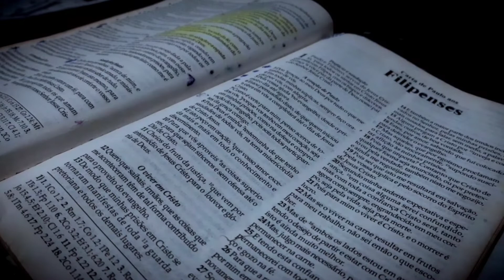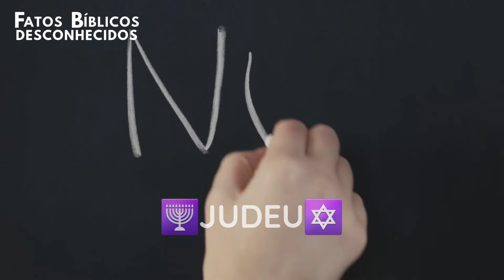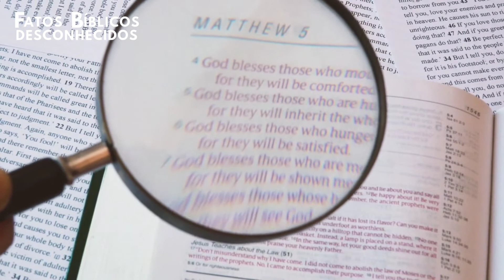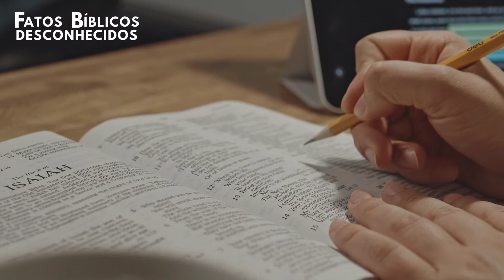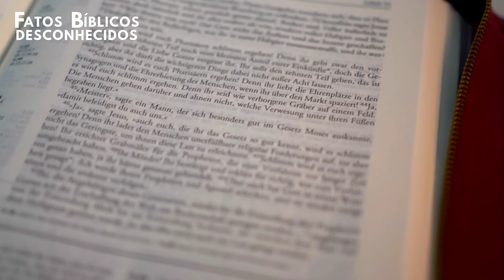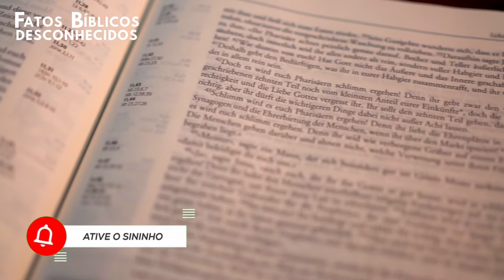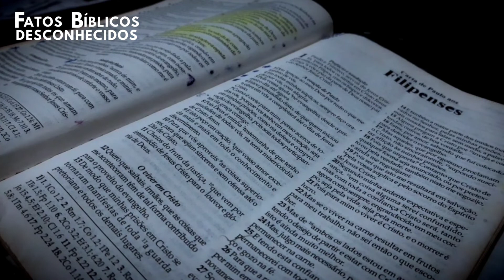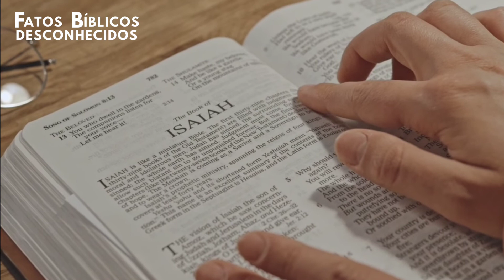A VERDADEIRA ORIGEM dos JUDEUS! Yehudim? [MISTÉRIOS OCULTOS] Fatos Bíblicos Desconhecidos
A VERDADEIRA ORIGEM da palavra JUDEU! Yehudim? [MISTÉRIOS OCULTOS] Fatos Bíblicos Desconhecidos

Abraão nunca foi um Judeu!

É UM FATO que a bíblia é o livro mais lido do mundo, e que quase todos os seus livros foram escritos por judeus, e que os judeus interferiram e muito no contexto do Antigo TESTAMENTO, quem nunca ouviu falar de Jeremias, Daniel, Misael, Ananias... eles tambem influenciaram o Novo testamento, principalmente na vinda da palavra como o Messias que também é chamado de Jesus O Cristo, além da aparição de outros personagens judeus como por exemplo os 12 apostolos de Jesus.
Sabemos da atuação desse povo dentro da bíblia. mas qual a Origem desse povo? Primeiramente apontariam eles como "descendentes de Abraão" o que não está errado, mas a resposta fica incompleta, porque o título "Judeu" não existia, e nem era usado no período de Abraão! Ficou curioso? Continue até o final do vídeo para entender o assunto

Link para adquirir o curso de teologia sistemática.

✅Link para conferir a melhor tradução da bíblia para iniciantes.

📱Da uma conferida no nosso Instagram!